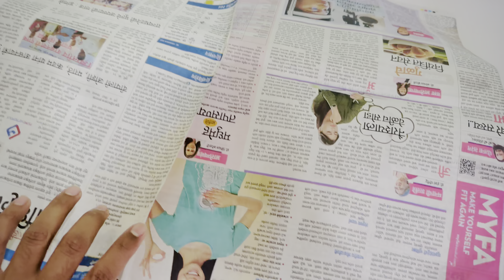आळंदीला जाऊन वारकरी मासवडी खायला घरी आले 🙏😌🤩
आळंदीला जाऊन वारकरी मासवडी खायला घरी आले 🙏😌। मामांचा Bday🎉🥳

नमस्कार 🙏  and Welcome to Ajinkya Bhoskar Vlog😊

🙏Do Visit Once🙏

youtube trending,
youtube trending music,